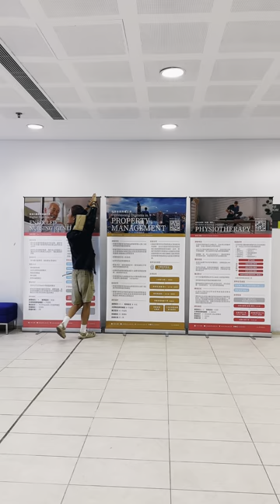明專揀科揀咩好？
未來人嚟咗明專睇下有咩科讀
六大範疇：商業及款待管理、創意工業、教育及語文、健康科學、社會科學、人文科技，

不同專修，一樣專業！

DSE成績公佈後，申請人亦可於日期間親臨CIHE & CBCC報名及進行即場面試：
日期：7月19日－21日
時間：上午9時－下午6時
地點：將軍澳翠嶺里2號 (港鐵調景嶺站B出口)
查詢 / WhatsApp問答：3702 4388
歡迎DSE、副學位文憑、畢業生或持同等學歷／相關工作經驗人士報讀。